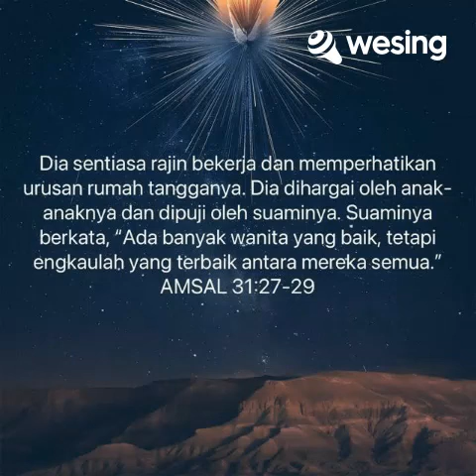Lebih Dari Emas♥️